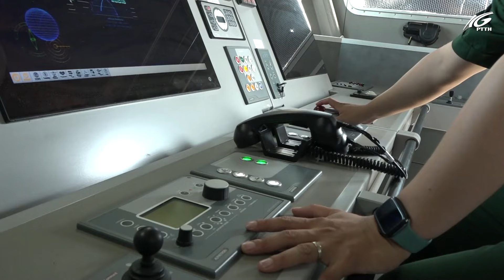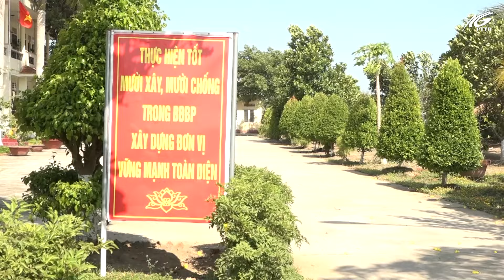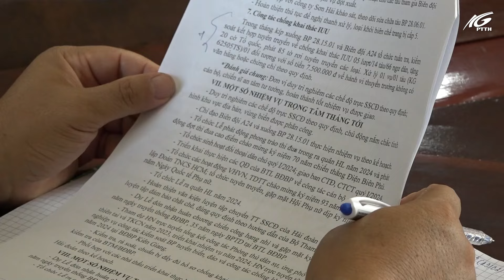Hải đoàn biên phòng 28, đơn vị trong sạch vững mạnh trong nhiều năm liền I THKG